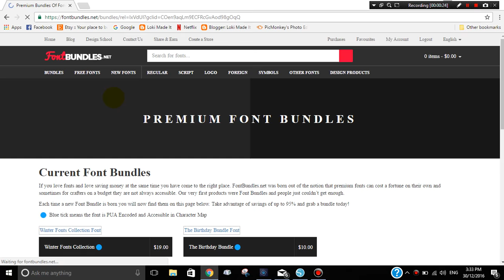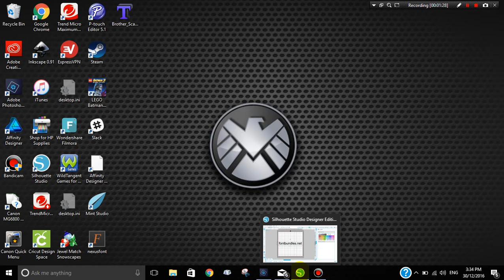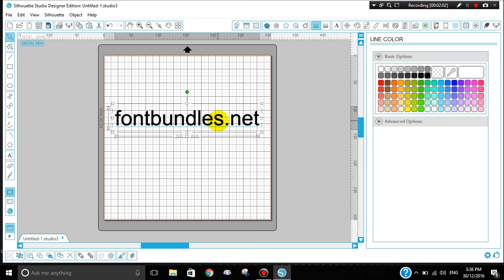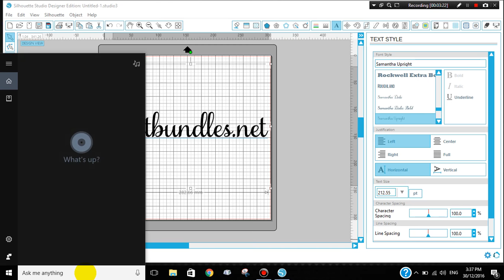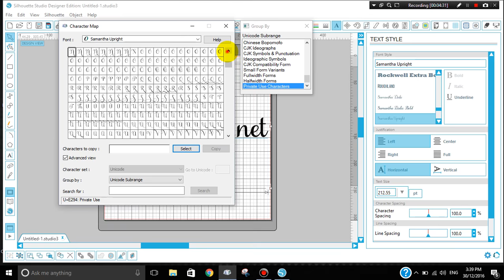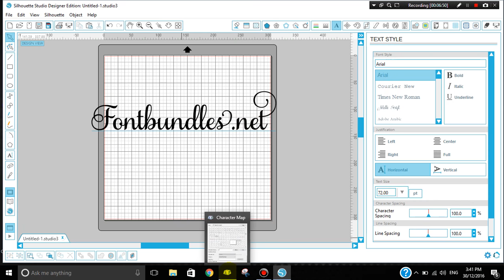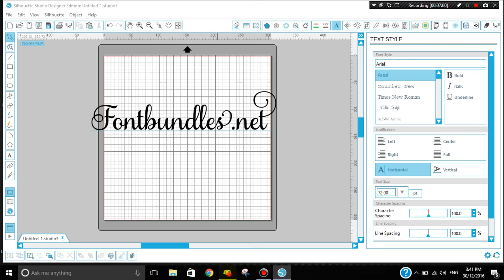Samantha Font Glyphs - Easy Guide to access the extras!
In this video tutorial, we show you how to access Samantha Font Glyphs and extras to make sure you make the most of your font. This same technique can be used for any font which provides extra glyphs. Full written guide below 👇

Top Tip 😉

Always check Character Map or Fontbook to ensure you are making the most of your new font.